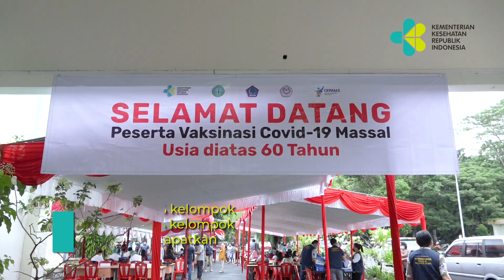VAKSINASI COVID-19 DOSIS PERTAMA TEMBUS 50 JUTA ORANG